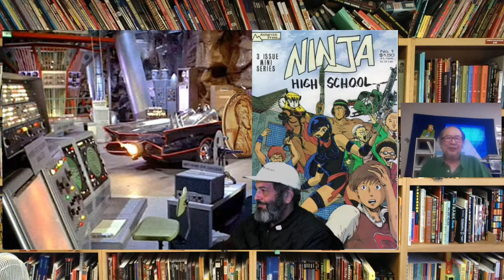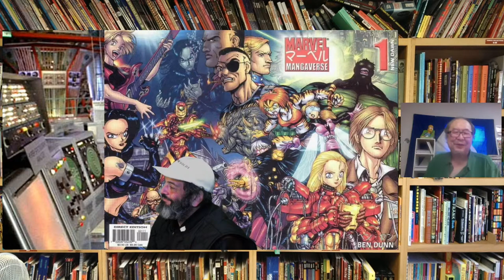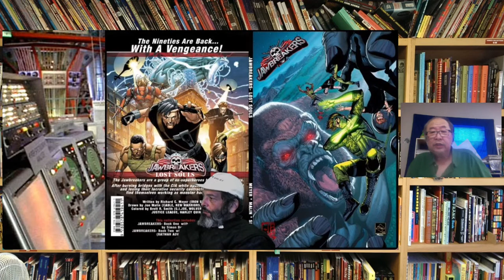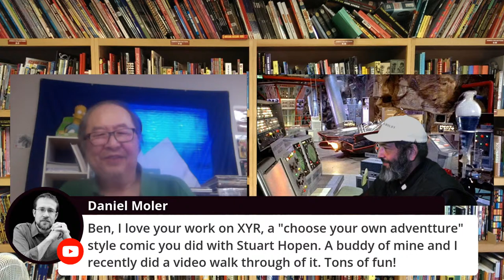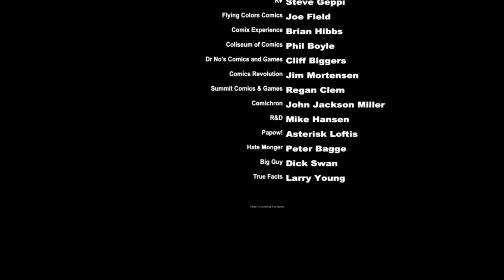Ben Dunn - Antarctic Press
We will talk to longtime indy cartoonist and publisher Ben Dunn about his career, Ninja High School, Antarctic Press and about the new Netflix adaptation of Warrior Nun!